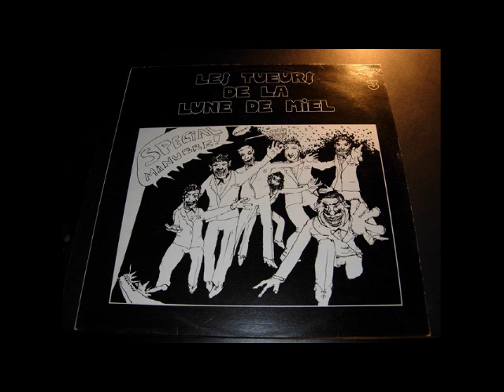Les Tueurs de La Lune de Miel (aka The Honeymoon Killers) - La Brabanconne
Track 5 of their 1977 album "Special Manubre!"